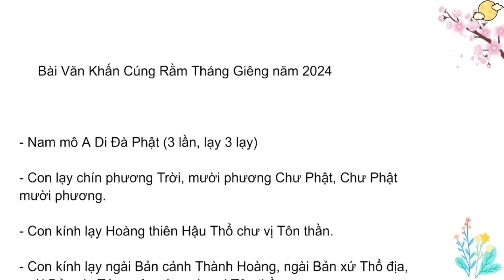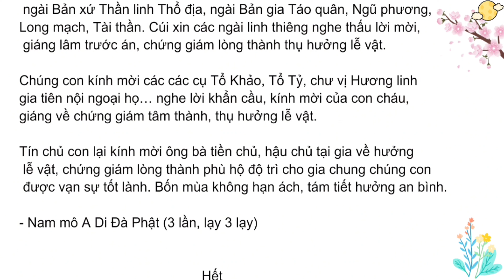Văn khấn cúng rằm tháng giêng năm 2004 ngắn gọn và đầy đủ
Bài văn khấn cúng rằm tháng giêng năm 2004